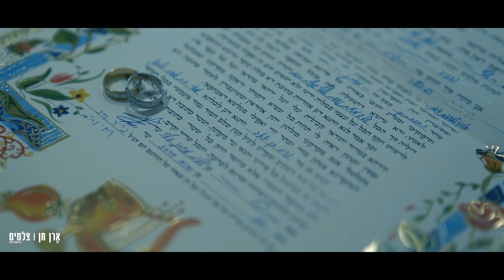מאי & נריה | יום החתונה | צילום והפקה | ארן חן | צלמים (קורנה-2020)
אֶרן חן | צלמים הסטודיו לצילום והפקת ארועים | Events production Luxury שירות לקוחות 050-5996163 | 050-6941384